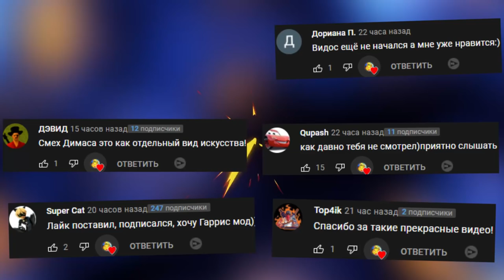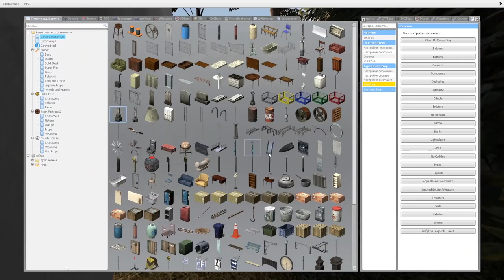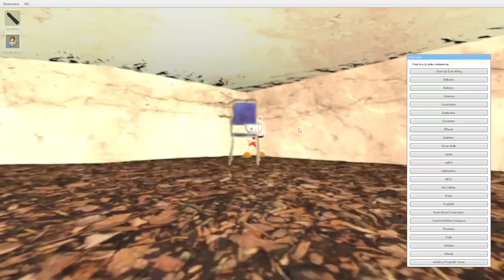ОТ ЭТОГО АНИМАТРОНИКА НЕ СПРЯТАТЬСЯ FNAF COOP ► Garry's Mod